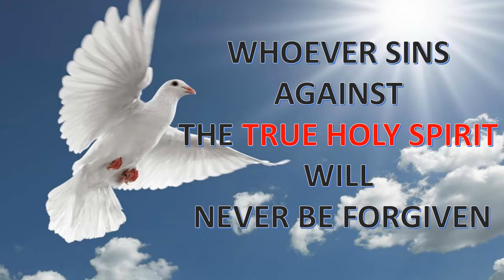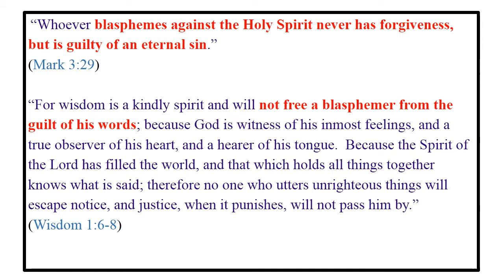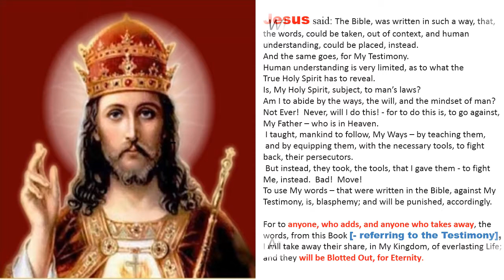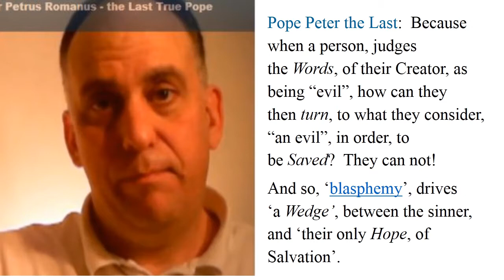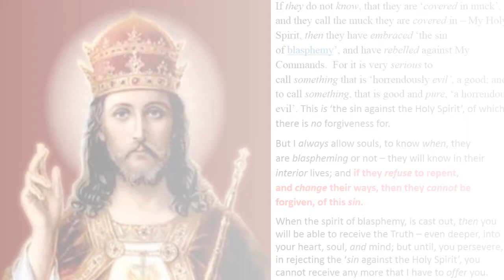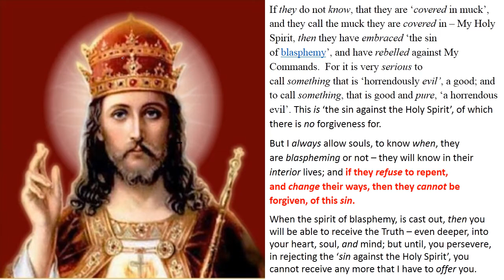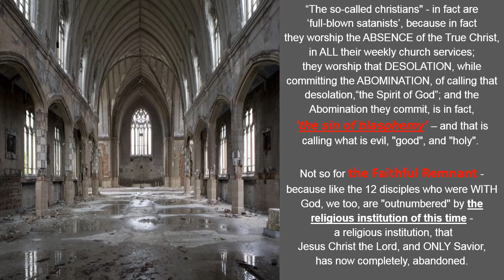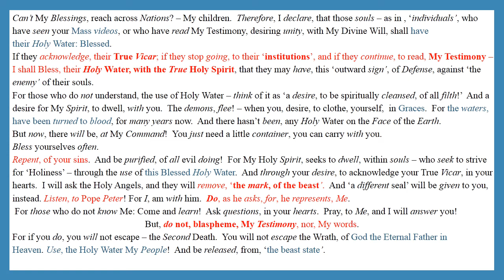'BLASPHEMY' -a sin against the TRUE HOLY SPIRIT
I am a member of the Faithful Remnant Church,of the
TRUE Roman Catholic Faith,led by the
 Last and True Pope of this era,
Pope Peter the Last,also called Petrus Romanus,who along with his wife,Mary Romanus,are the Two Witnesses of these end times.
(mentioned in Revelations ch 11).